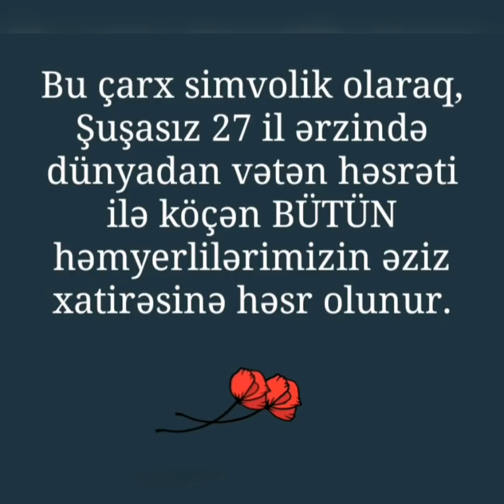VƏTƏN HƏSRƏTİ İLƏ SON 27 İLDƏ DÜNYASINI DƏYİŞƏN ŞUŞALILAR